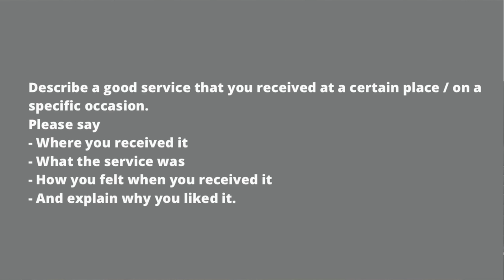Band 7.5 IELTS Speaking Test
Our Key features are:
• Personalized Coaching
• Experienced